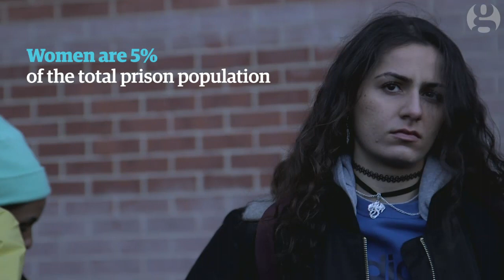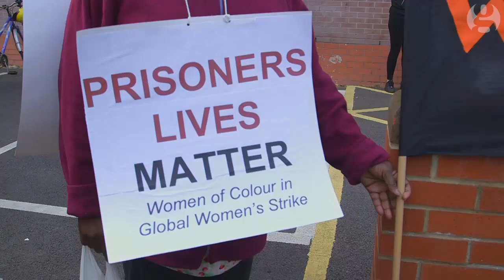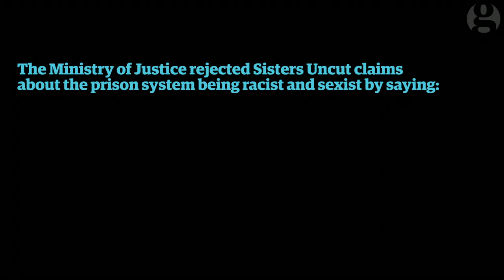Prison system discriminates against women, say Sisters Uncut protesters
Four months after 24-year-old Sarah Reed died in Holloway prison in north London, women from pressure group Sisters Uncut hold a protest there to commemorate the 77 women who have died in British jails over the past decade, accusing the prison system of being institutionally sexist.

Sarah Reed’s mother: ‘My daughter was failed by many and I was ignored’